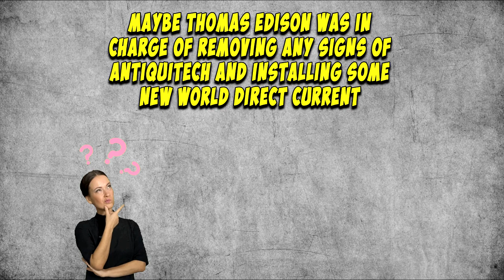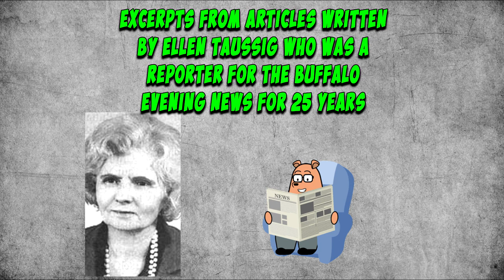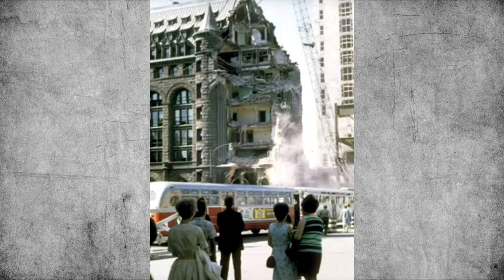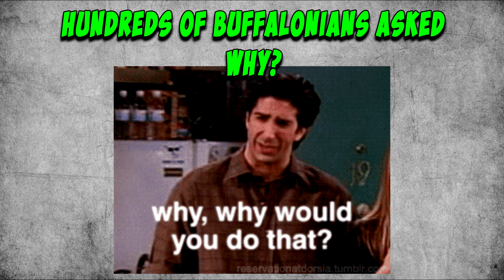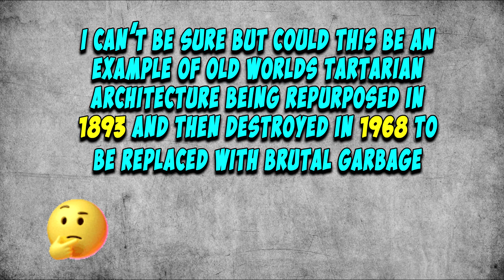Old World Tartarian Architecture Meets New World Demolition Crew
In this video, we look at the Erie County savings building, which was apparently built in 1893. It is believed by some that this was actually an old world building left from a previous civilization and repurposed as a bank.

In 1968, it was demolished, and the struggle to demolish it tells a lot about how well this building was constructed.